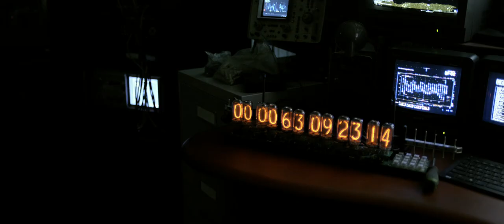Disney's Tomorrowland | Full Trailer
It’s more than a pin. More than an idea. It’s an invitation…
Disney's Tomorrowland, in cinemas May 2015.